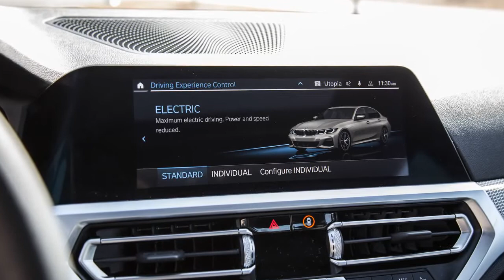2021 BMW 330e xDrive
Review: 2021 BMW 330e xDrive PHEV

BMW’s bread and butter sedan hasn’t been without a tidal wave of criticism as of late, but the 3 Series has persisted through the muddy waters of praise and confusion. From the lack of communicative steering that BMWs used to be known for to chipmunk front grills, it’s safe to say that once you’re at the top and leading the segment, it’s not easy to stay there. The Mercedes C-Class, Genesis G70, Alfa Romeo Giulia, and even the Cadillac CT5 all have their eye on the prize...